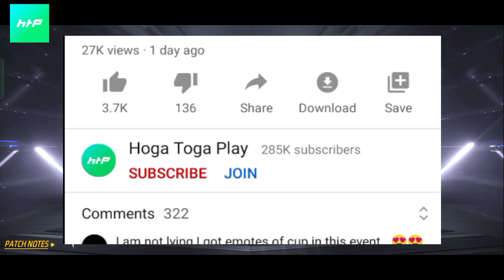क्यों नहीं Free Fire Open हो रहा है Today -para SAMSUNG A3/A5/A6/J2/J5/J7/S6/S7/S9/A20/A30/A5/A7